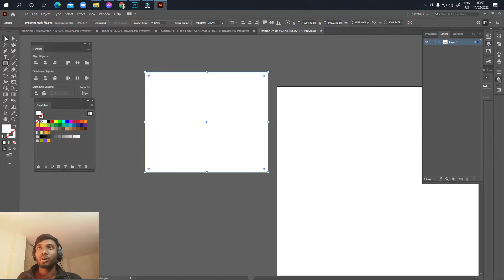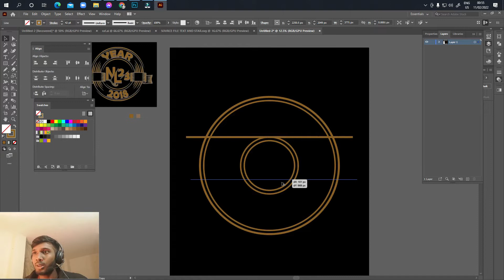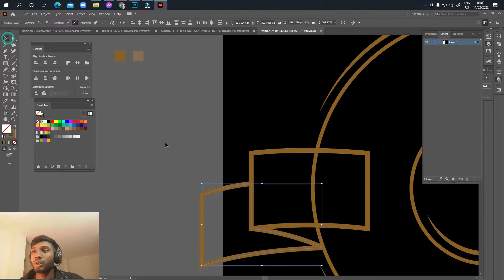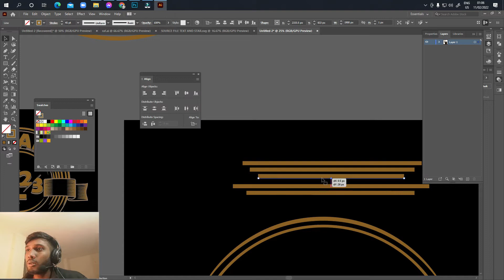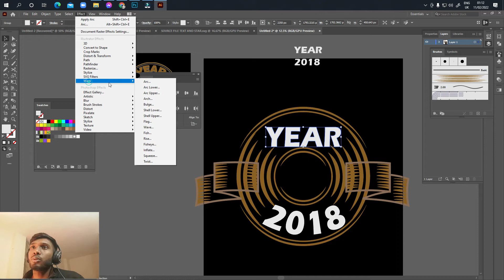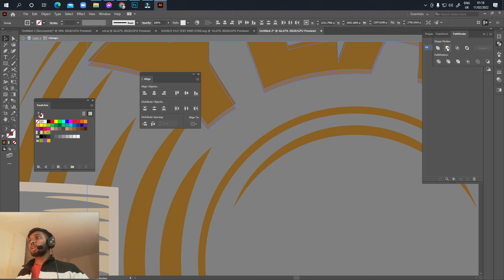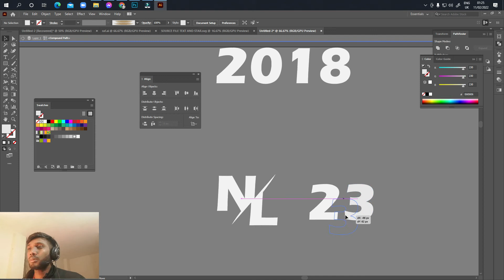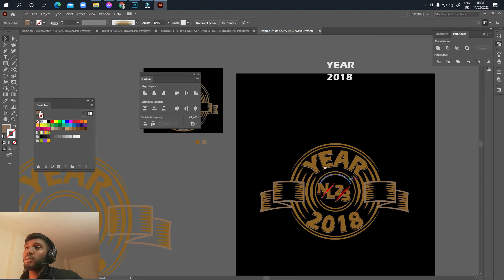Typography T-shirt design.খুব সহজেই টাকা ইঙ্কাম করুন টি-সার্ট ডিজাইন শিখে।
This is for Basic to  Advance designers learning video by Design mind Channel..
CUSOTM, COLOURFUL, TYPOGRAPHY, STREETWEAR, Retro/Vintage T-Shirt Design | T-Shirt Design In Illustrator |BASIC to  Advance T-Shirt Design Tutorial In this video, I'm going to show how to make Custom, Typography, Art, Vintage/Retro t-shirt designs. If you are not a professional in this t-shirt design sector, don't worry. You'll learn this very easy t-shirt design from my videos.